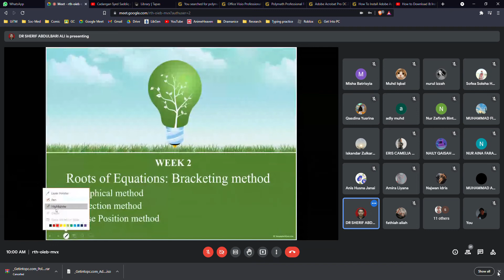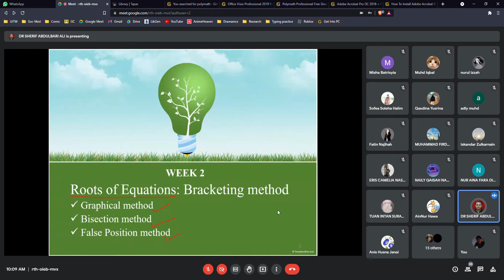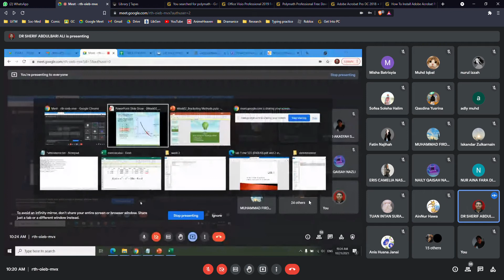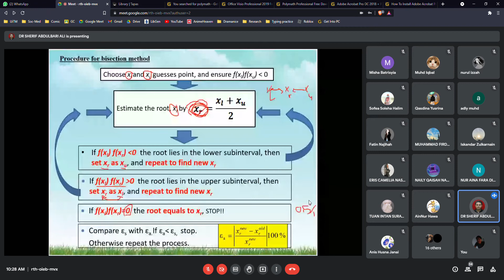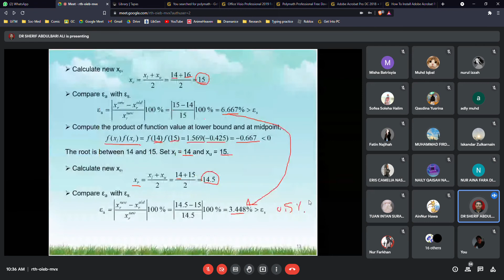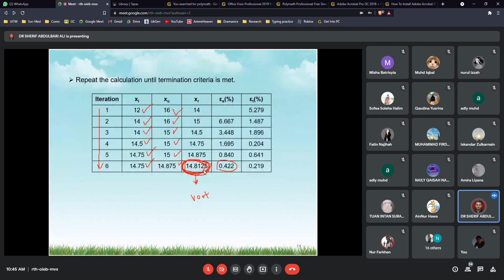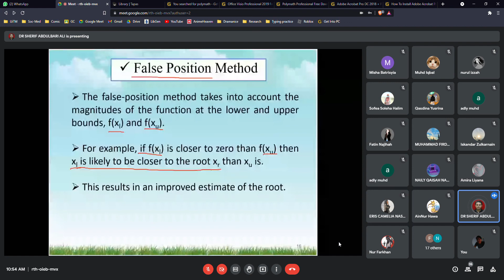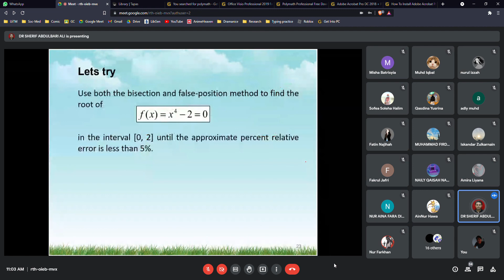CHE555 Week 2 Lecture